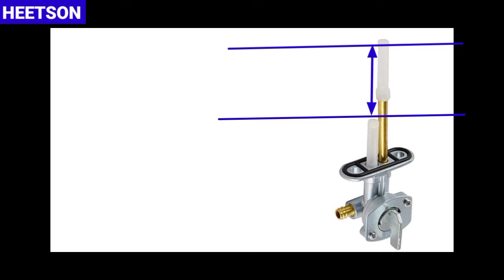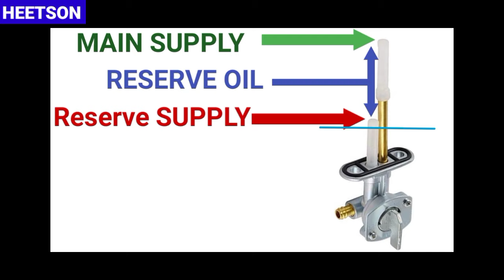Bike reserve on off right position kya hota hai fuel knob switch in splendor plus guide by animation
Bike reserve on off right position kya hota hai fuel knob switch in Hero Honda splendor plus motorcycle explained and guide by animation. How petcock works in petrol tank check by symbol.